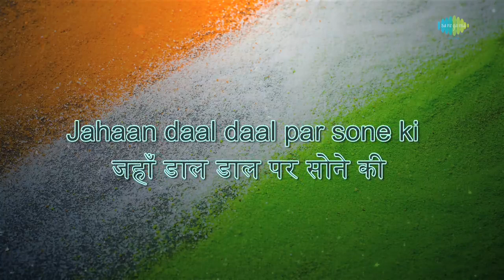jahan dal dal par sone ki Chidiya Song Lyrics | WhatsApp Status | desh bhakti Geet | 2022